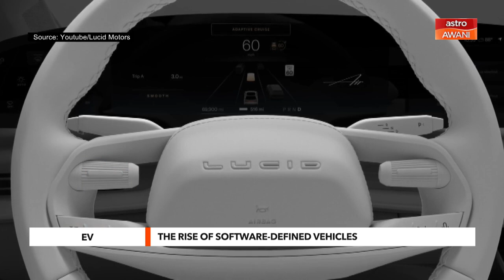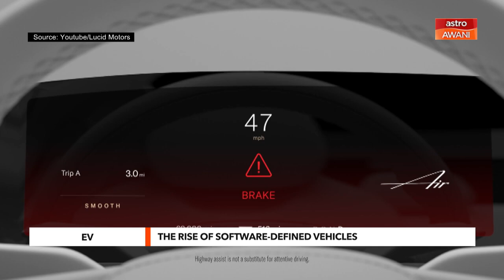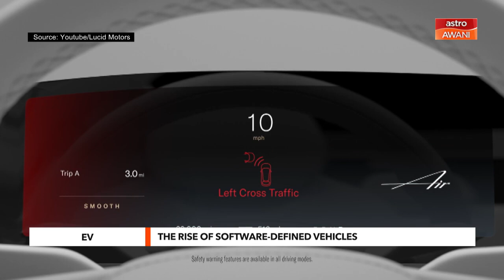AWANI Tonight: EV: The rise of software-defined vehicles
With more demand for customizable vehicles, Astro AWANI Correspondent Farhana Sheikh explores the potential of software-defined vehicles in shaping the cars of the future at the Red Hat Summit in Denver, Colorado.